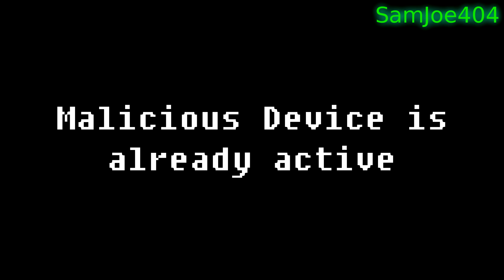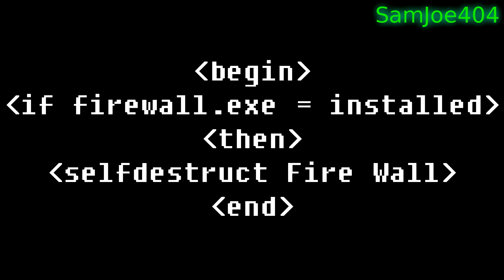Microsoft Sam fails at Keying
Microsoft Sam has another programming job, and this time he has to keep the livE Jail systems from being crippled by Hackson's Hacking Device. It appears that Microsoft Sam fails to do so once again, but you already saw that coming.
This is the sequel to Microsoft Sam fails at Hacking, which was a sequel to Microsoft Sam fails at Programming. Therefore, this video can also be called Microsoft Sam fails at Programming 3.

If this video appears anywhere other than the SamJoe404 channel outside of a reference, then it has been stolen. Please support the original videos and creators.

└── (channel): 112
Series: Microsoft Sam fails at
Episode Number: 9
Render Date: 6/28/2016, 9:53 AM